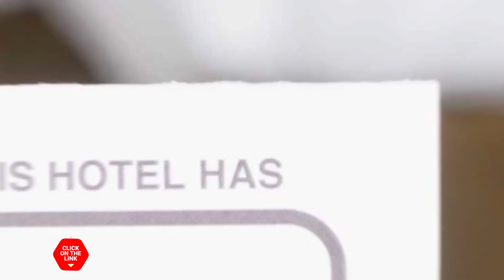Edam Guesthouse hotel review | Hotels in Jeonju | Korean Hotels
Edam Guesthouse hotel video review. Hotels in Jeonju, asian 3 stars hotels.